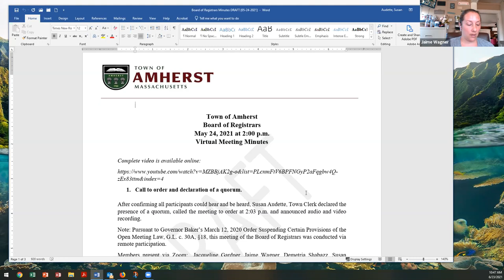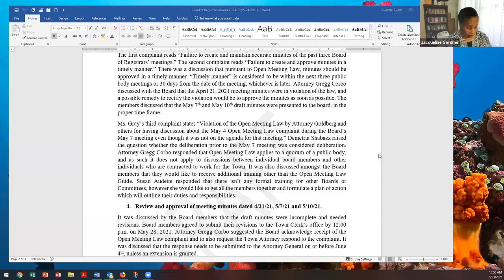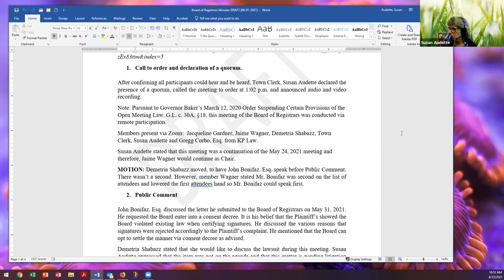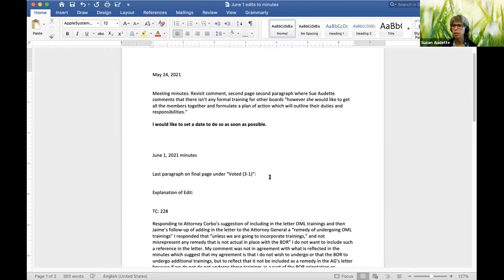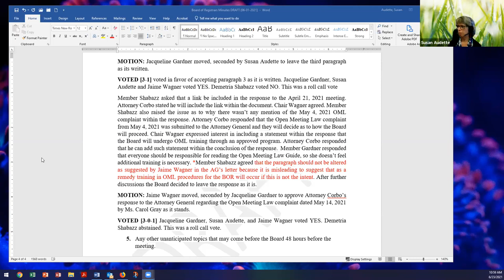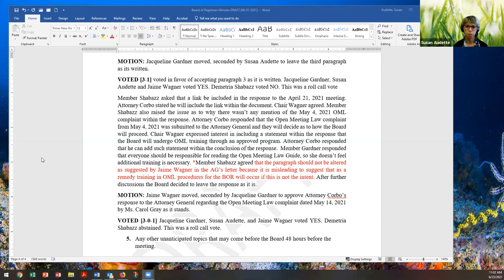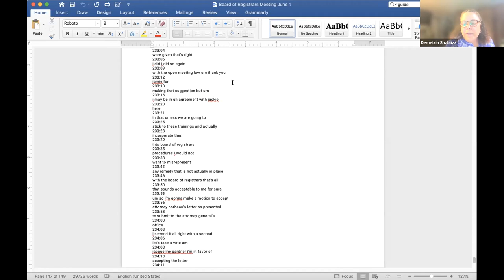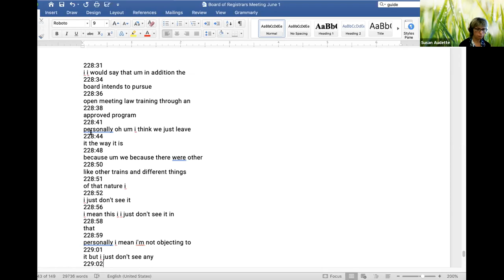Board of Registrars June 23, 2021